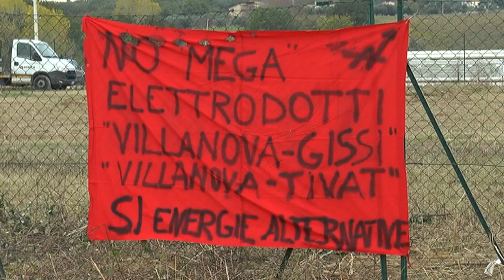Comitato "Piano Pulito" in piazza contro la centrale Terca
Il Presidente della Repubblica, Sergio Mattarella, questa mattina, ha inaugurato, a Cepagatti, la centrale dell'elettrodotto Italia-Montenegro. Un'inaugurazione che è l'atto finale di un cantiere che ha suscita numerose polemiche per gli impatti ambientali sul territorio pescarese. Fuori dalla centrale, infatti, c'erano anche un centinaio di persone del comitato "Piano Pulito" che hanno contestato nuovamente l'opera